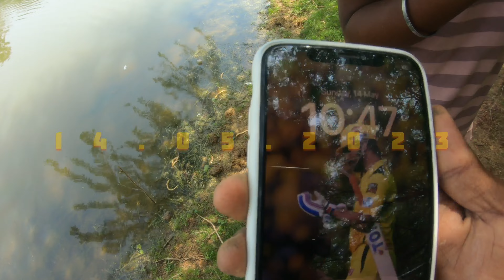ஜிலேபி மீன் வேட்டை 😮‍💨 TiLaPia HunT 🥵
00:00 iNtRO
00:49 SeT uP
01:35 FiShiNG
05:22 CLiMaX